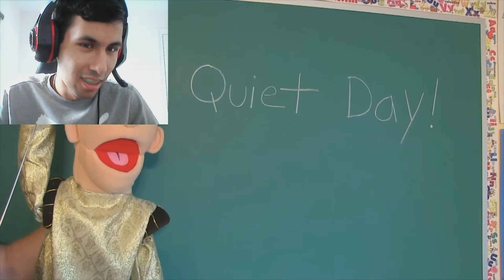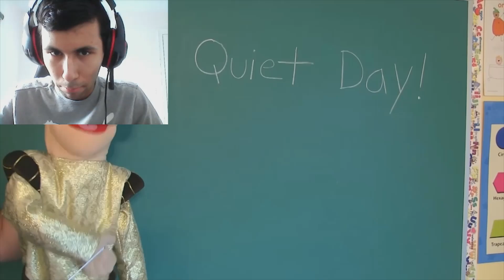JEFFY MAKES THE BIGGEST MESS EVER!!! Anand The Gamer Reacts : Jeffy's Punishment By SML